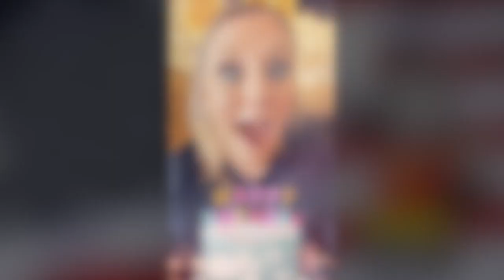Good Morning, Husky Pups - March 25, 2024 - C DAY